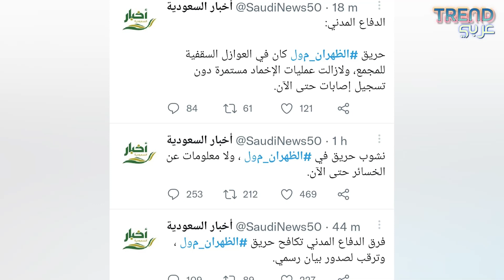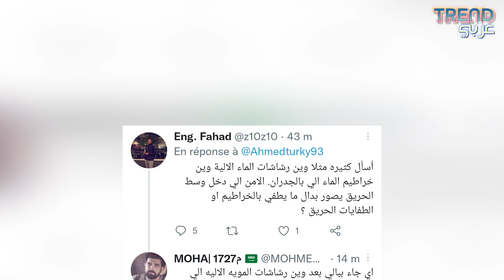الظهران مول – جد.ل واسع بســبــب ما فعـ.ـله أمـــــن المجمع !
تداول عدد من مستخدمي تويتر السعوديين صـ ــورا ومــ ـقاطــع فيــ ـديــو أظهرت سحابة سو داء كثيفة فوق الظهران مول في المملكة ناتجة عن اشــ ـتعــال حر   يق فيه.